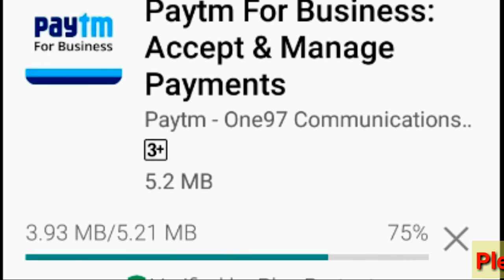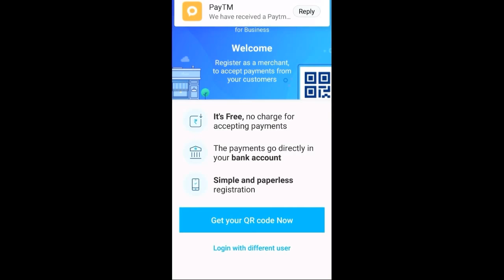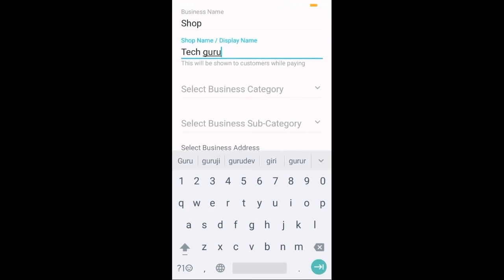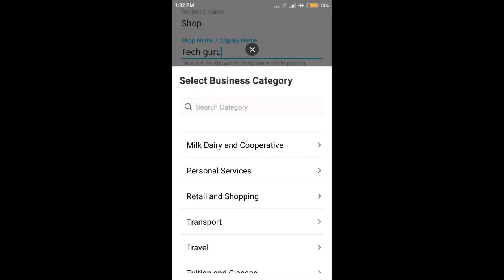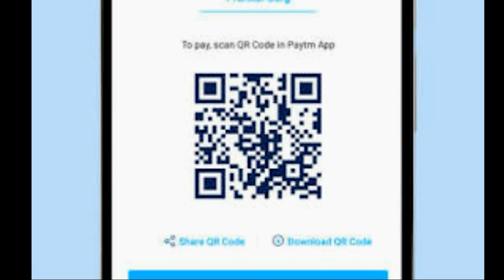Paytm business app || transfer to Bank| No transfer fee|| How to Start Paytm for Business App Free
Create Paytm business account free | Accept payment directly in your bank account 0% fee | just your Pancard hindi Grow your business using India's most trusted payments platform |